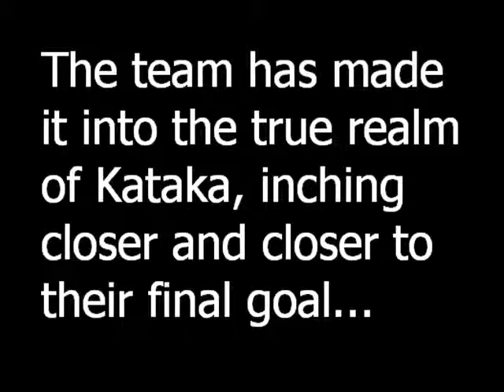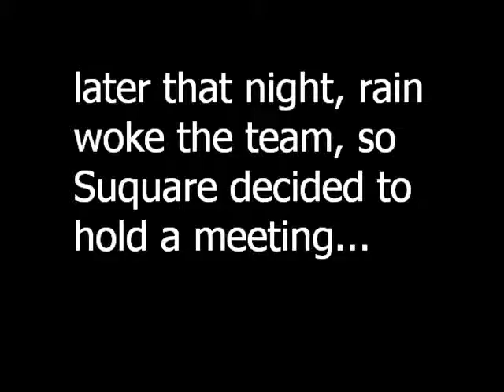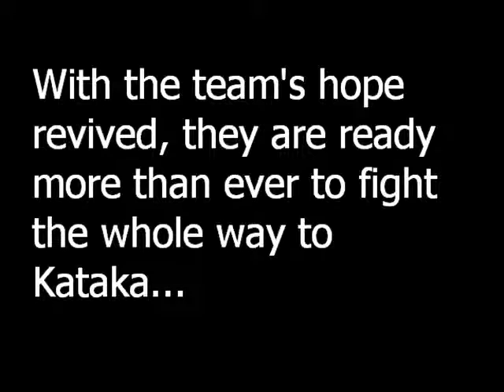Shape Wars episode 10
Ooh, a story about hope!

Final episode of the season!!!